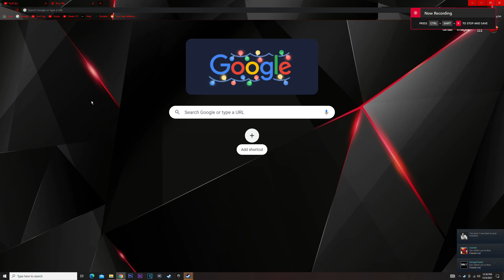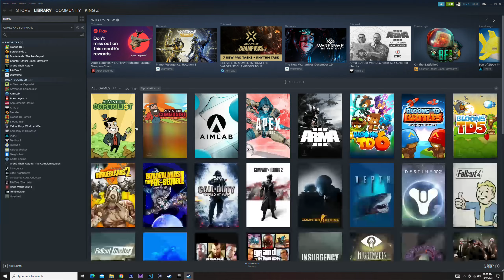payday 2 mods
This is why there hasn't been a mod showcase lately.